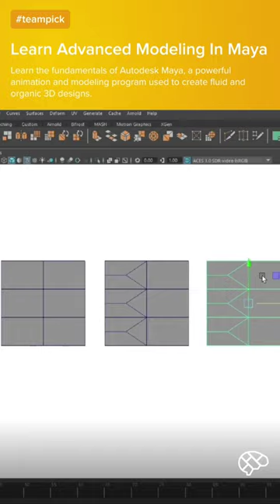How To Model In Autodesk Maya!